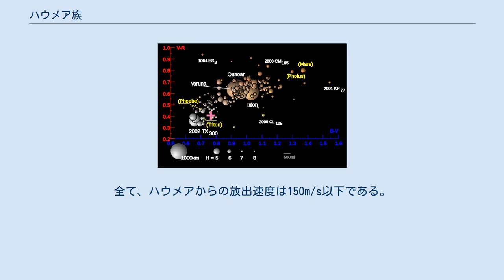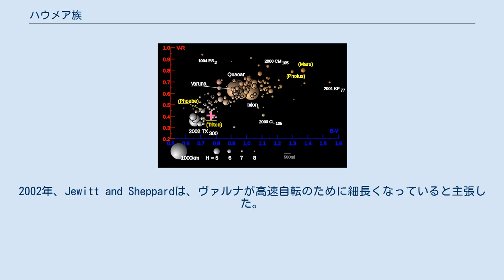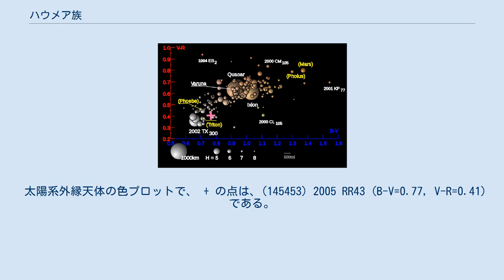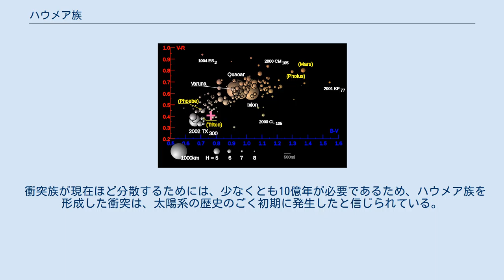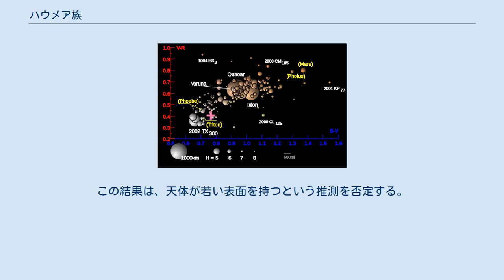ハウメア族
ハウメア族（緑色）、他のキュビワノ族（青色）、冥王星族と他の共鳴外縁天体（赤色）、散乱円盤天体（灰色） ハウメア族 (Haumea family) は、太陽系外縁天体で確認されている唯一の衝突族である。
即ち、似たような軌道要素とスペクトル（ほぼ純粋な水の氷）を持ち、1つの祖先天体の衝突に起源を持つことが示唆されている、太陽系外縁天体で唯一のグループである。
計算により、恐らく太陽系外縁天体で唯一の衝突族であることが示されている。
 準惑星ハウメアは、族で最大の天体であり、分化が進んだ祖先天体の核であった。
同定された他の天体としては、ハウメアの衛星やエッジワース・カイパーベルト天体の(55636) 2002 TX300、(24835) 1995 SM55、(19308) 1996 TO66、(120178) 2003 OP32、(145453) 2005 RR43、(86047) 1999 OY3、2003 UZ117、(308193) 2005 CB79、2003 SQ317、2009 YE7がある。
全て、ハウメアからの放出速度は150m/s以下である。
最も明るいハウメア族は、直径400から700kmに相当する絶対光度で、準惑星候補天体とされているが、アルベドが高いため、準惑星とはされていない。
固有軌道要素の分散は、数%以下である（軌道長半径5%、軌道傾斜角1.4°、軌道離心率0.08）。
上図では、他の太陽系外縁天体と比べたハウメア族の軌道要素を示している。
 天体の共通する物理的性質には、水の氷に特徴的な赤外線（1.5μmと2.0μm）の顕著な吸収線がある。
 衝突前の祖先天体は、直径1660km、密度~2.0g/cm3で、冥王星やエリスと近い。
衝突の際、ハウメアはほぼ氷でできた約20%の質量を失い、密度がより大きくなった。
 ハウメア族の現在の軌道は、形成時の衝突のみに起因するものではない。
軌道要素の広がりを説明するためには、初速度の分布は~400m/sである必要があるが、このような速度の広がりは、破片をより遠くに分散させてしまう。
この問題は、ハウメア自身のみに当てはまり、他の全ての天体の軌道要素は、初速度の分布として~140 m/sだけが必要である。
この必要な速度分布のミスマッチを説明するために、Brown et al.は、ハウメアは当初、ハウメア族の他の天体とより近い軌道要素（特に軌道離心率）を持っていて、衝突の後にそれが変わったという説を提唱した。
この説では、ハウメア族の他の天体とは異なり、ハウメアは、海王星との7:12共鳴に近い無秩序な軌道を取り、ハウメアの軌道離心率を現在の値にまで上昇させたとする。
 2つ目の説は、この族の起源がもっと複雑なものであるとする。
即ち、衝突で大きなハウメアの衛星に融合したのではなく、物質が噴出し、それが潮汐加速のために徐々にハウメアとの距離を広げ、2度目の衝突で破片が外側に散らばったとする。
この2つ目のシナリオでは、初速度の分布は~190 m/sとなり、測定される~140 m/sという速度分布とかなり近くなる。
この説では、観測される~140 m/sという分布がハウメアからの脱出速度~900 m/sよりもかなり小さいという問題も避けることができる。
 ハウメアは恐らく、カイパーベルトで唯一の、細長く、高速自転する大きな天体であるという訳ではない。
2002年、Jewitt and Sheppardは、ヴァルナが高速自転のために細長くなっていると主張した。
太陽系の歴史の初期には、太陽系外縁領域には現在よりも多くの天体が存在し、天体の衝突可能性も高まっていた。
海王星との重力相互作用は、カイパーベルトの多くの天体を、より遠い散乱円盤天体とした。
 衝突族の存在は、ハウメアとその「子孫」は、散乱円盤に起源を持つことを示唆する。
今日のまばらなカイパーベルトでは、太陽系の年齢の間にこのような衝突が起こる機会は、0.1%以下である。
このような強く結びついたグループは、海王星のマイグレーションで擾乱されるため、より密度の高い原初のカイパーベルトで衝突族が形成された可能性はない。
そのため、このような衝突がはるかに起こりやすい散乱円盤領域が、ハウメア族の天体の起源の場所である可能性が高い。
シミュレーションによると、太陽系にそのような族が1つある確率は約50%であり、ハウメア族は唯一の族である可能性がある。
 太陽系外縁天体の色プロットで、 + の点は、(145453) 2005 ...